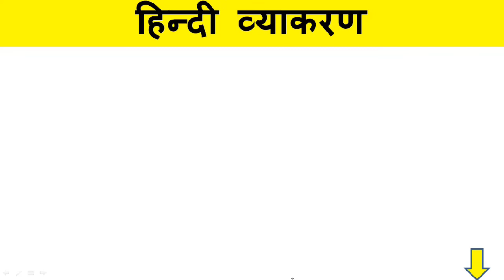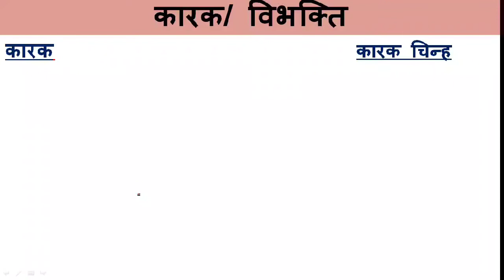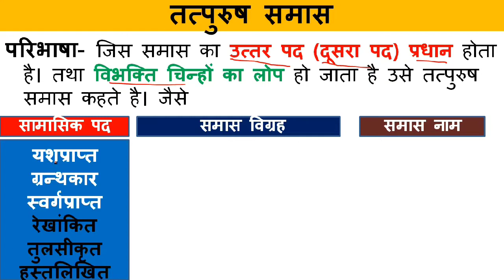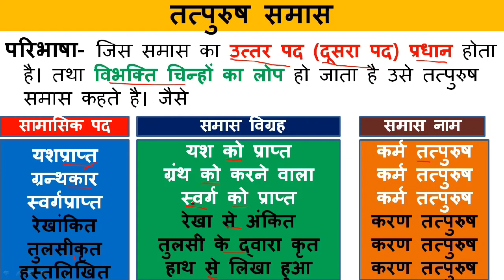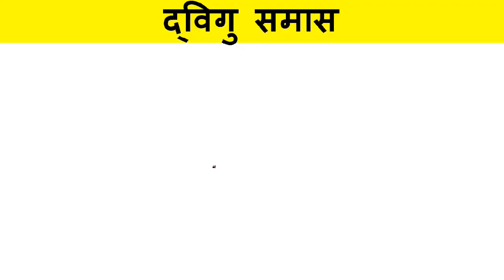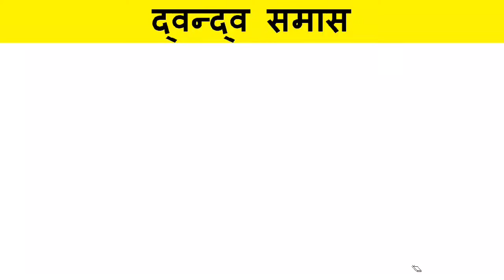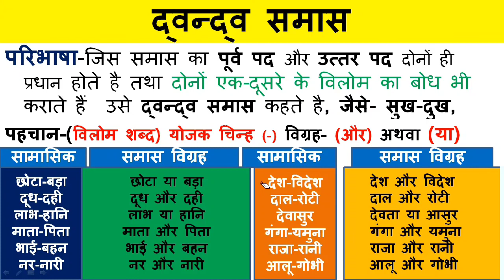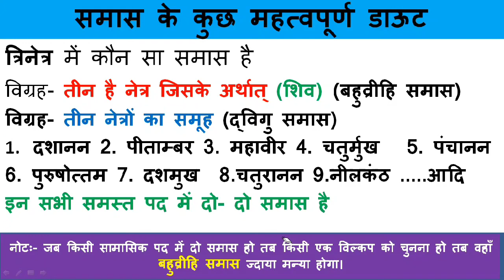Hindi Grammar,samas, समास के प्रकार, हिंदी व्याकरण समास, samas banane ki trick, samas Part#2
वीडियो का परिचय,
इस वीडियो में हिंदी व्याकरण के महत्वपूर्ण अभ्यास समाज को बहुत आसान तरह से समझाया गया है जो कि आपके सभी कंपटीशन एवं अन्य एग्जाम में बहुत महत्वपूर्ण है जिसमें समाज के सभी भेद तत्पुरुष, अव्ययीभाव समास, कर्मधारय समास, द्विगु समास, द्वद्व समास, बहुव्रीहि समास को बहुत आसान तरह से तथा उदाहरण सहित समझाया गया है आपके लिए यह वीडियो बहुत ही महत्वपूर्ण साबित होगा।